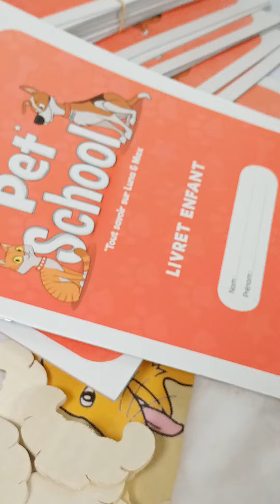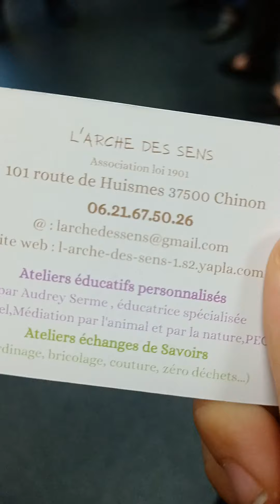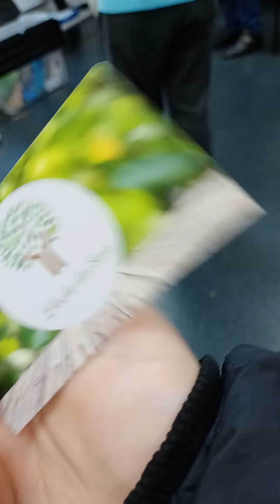prévention des animaux